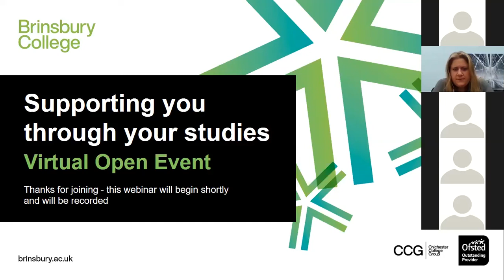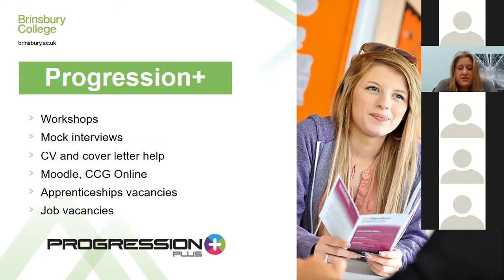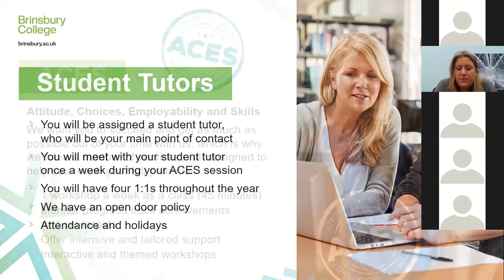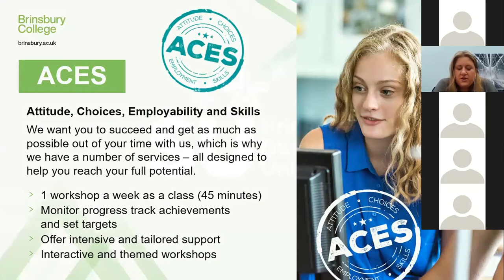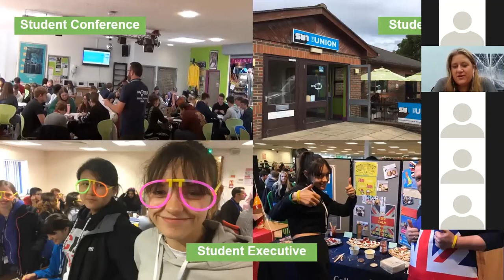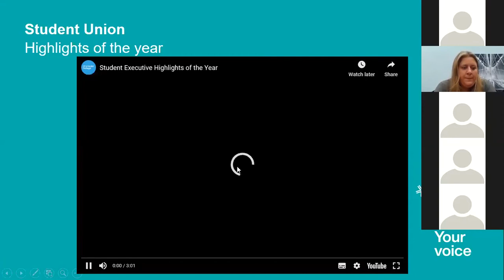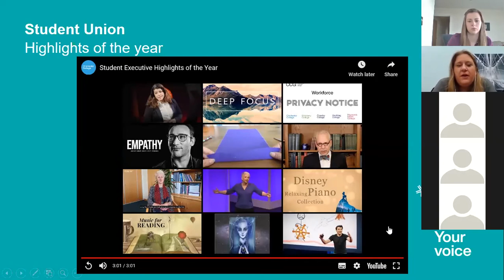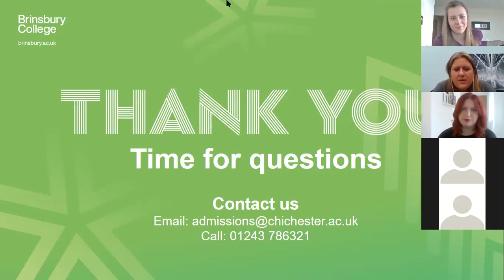Brinsbury Student Support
Here is a recording of our live virtual event from Saturday 17 October 2020, all about our student support services here at Brinsbury College.